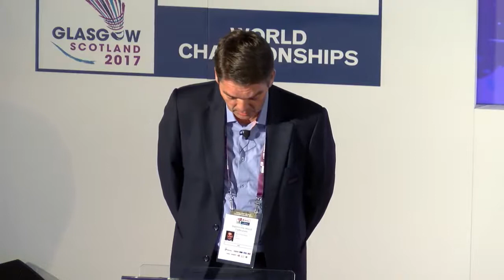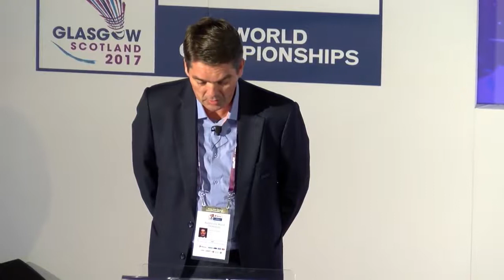Poul-Erik Høyer | Badminton World Federation President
BWF President, Poul-Erik Høyer opens the BWF World Coaching Conference.